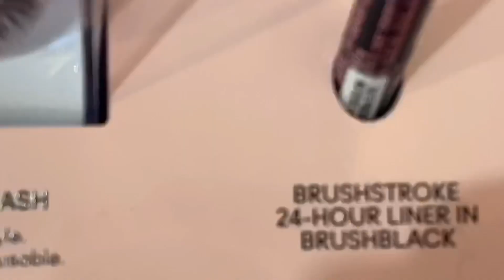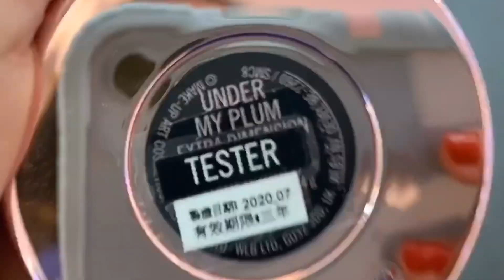MAC COSMETICS BLACK CHERRY/SAKURA COLLABORATION FULL COLLECTIONS/vlog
MAC COSMETICS X BLACK CHERRY SAKURA FULL COLLECTIONS